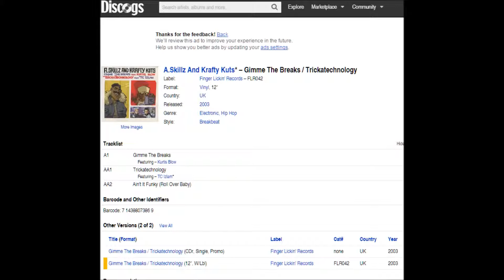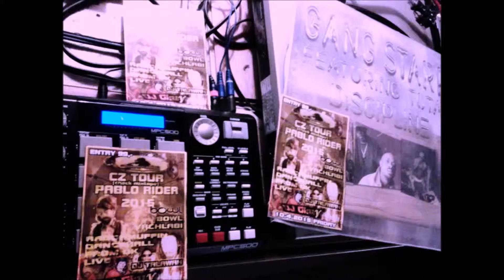MILDS SAX VERSIONS - KURTIS BLOW - GIMME THE BREAKS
VINYL SOUNDBWOYS BY DJ GLAZY

- DJ MITSU THE BEATS - STOLEN MOMENTS

- MARC MAC - THE WORLD IS YOURS

- LOVE ME OR LEAVE ME

- STRAIGHT OUTTA NOW RULE - LORD FINESSE

- PRAGO UNION - DLOUHÁ BEZ ZASTAVENÍ

BONOBO - NOCTURNARY (DIAL `M `FOR MONKEY LP - NINJA TUNE)

MILDS SAX VERSIONS - MADE U PEEK - NAS (jazzy jeff prod.)

GIMME THE BREAKS (FEAT. KURTIS BLOW)

MILDS SAX - THE WORLD IS YOURS (ILLMATIC NEW ACOUSTIC VERSION - MARC MAC- 4HERO CREW)
DJ GLAZY STUDIO EXPERIENCE ... MY FAVOURITE LP COLLECTION - BOMB SHELTER SELECTION - SNOOZY GLAZY. ..